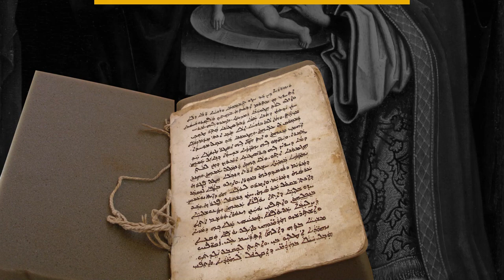İSA'NIN SÜNNETİ VE SÜNNET DERİLERİ (!)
Yayıncılığıma destek olmak için:
●► Süper Chat veya Süper Teşekkür'ü kullanabilir,

KAYNAK VE REFERANSLAR▼
• The Lost Books of the Bible (1979); Infancy of Jesus Christ 2:1-4
• Ray Pritz, Nazarene Jewish Christianity (1992), pp. 108-109.
• Gertrud Schiller, Iconography of Christian Art, Vol. I (1971) (English trans from German), pp.88-89 and plate 225
• Nicholas Penny, National Gallery Catalogues (new series) : The Sixteenth Century Italian Paintings, Vol. I (2004), pp.116-117.
• Leonard Glick, Circumcision from Ancient Judea to Modern America (2005), pp. 93-96.
• Luka 2:21.
• Catholic Encyclopedia : Feast of the Circumcision
• Robert P. Palazzo, The Veneration of the Sacred Foreskin(s) of Baby Jesus (2005).